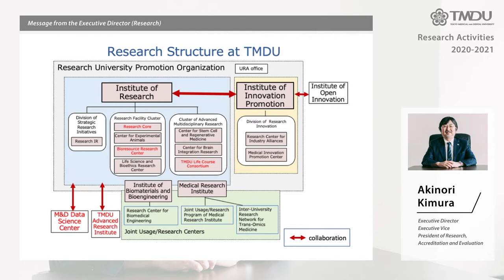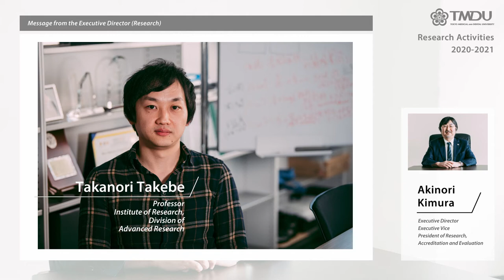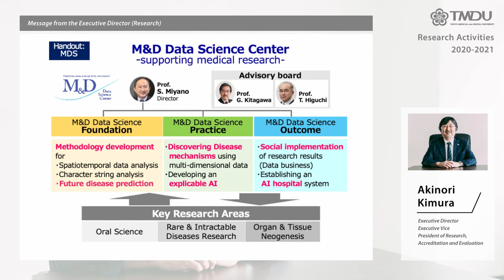TMDU Research Activities 2020-2021 Message from the Executive Director (Research)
TMDU Research Activities 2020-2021 New video series specialized in our research activities.